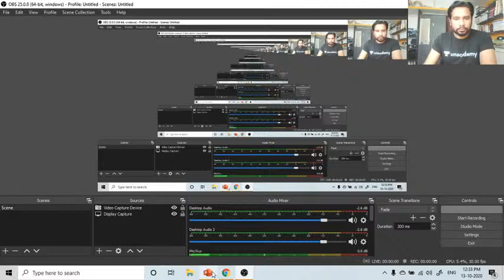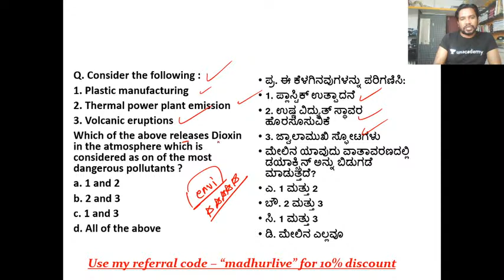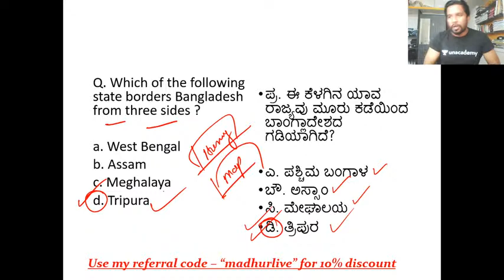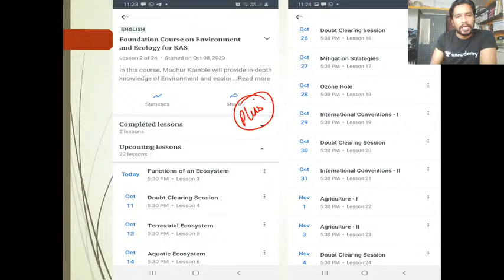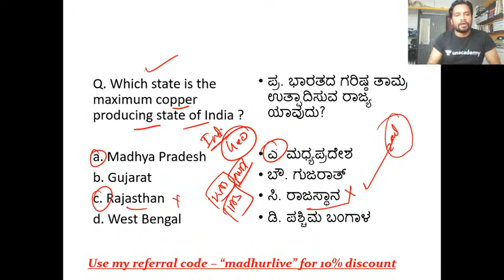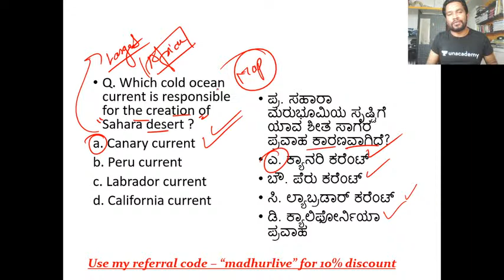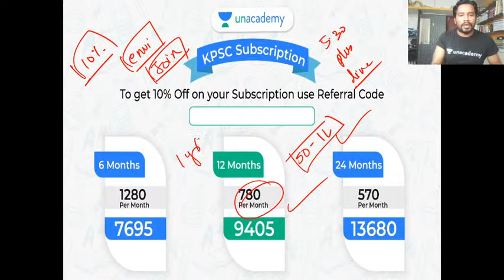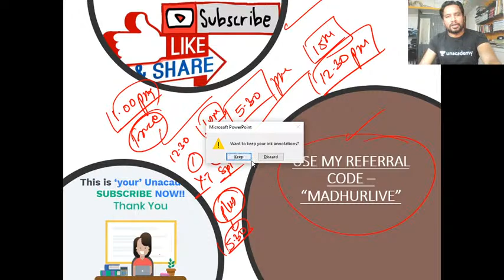MCQs on Geography and Environment | FDA/SDA/PSI/PDO/KAS | Madhur Kamble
"In this class, Madhur Kamble will discuss Geography and Environment MCQs. This class will be useful for candidates preparing for KPSC Exams.This class will be conducted in Kannada and the note will be provided in Kannada/English.

Civil Engineering graduate | 4 years of teaching experience | Teaches History & Polity.

 Unacademy Subscription Benefits:
1. Learn from your favorite teacher
2. Dedicated DOUBT sessions
3. One Subscription, Unlimited Access
4. Real-time interaction with Teachers
5. You can ask doubts in the live class
6. Download the videos & watch offline